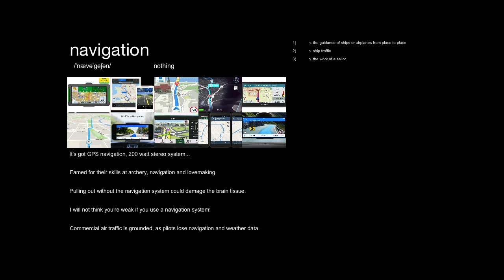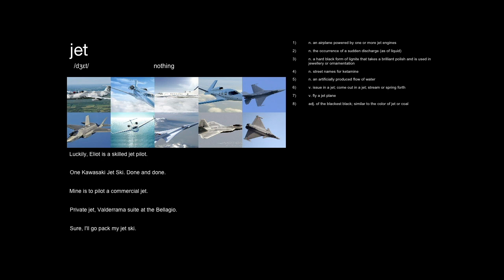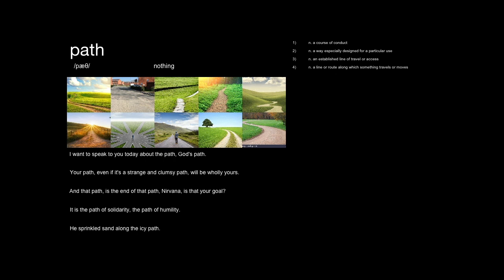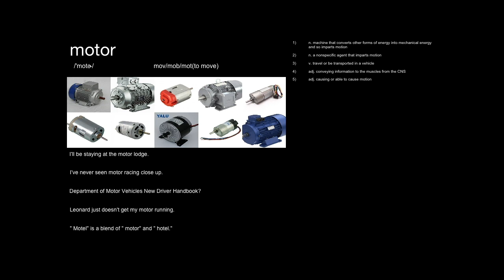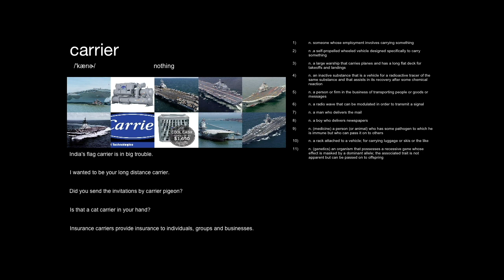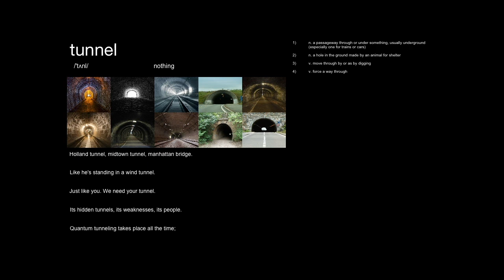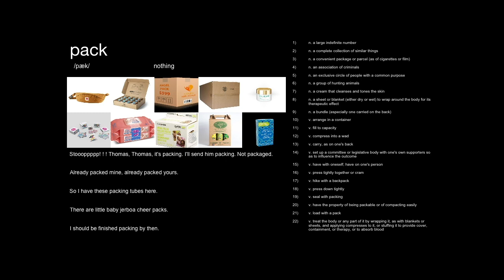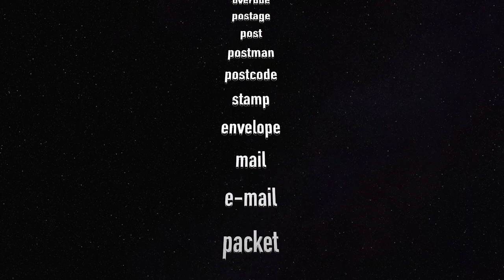【高效背单词】Watch video memory IELTS words—Transportation Travel